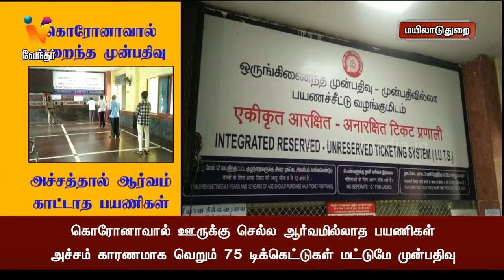கொரோனாவால் குறைந்த முன்பதிவு அச்சத்தால் ஆர்வம் காட்டாத பயணிகள்